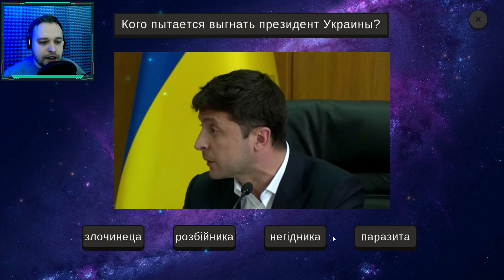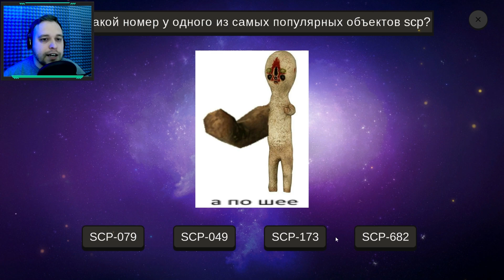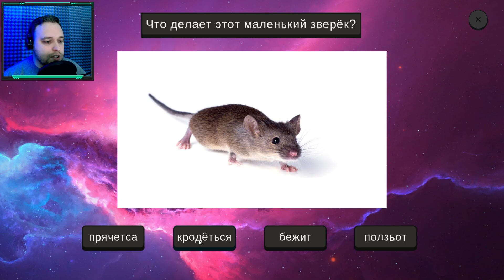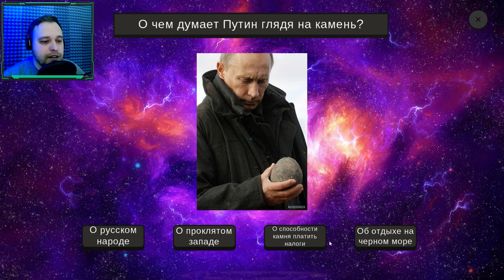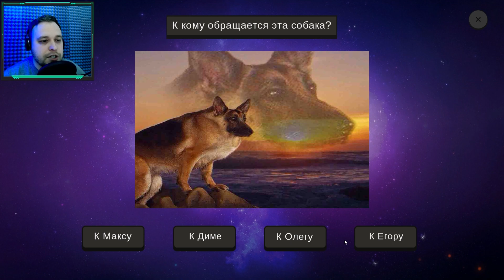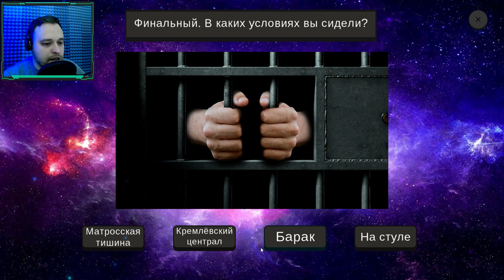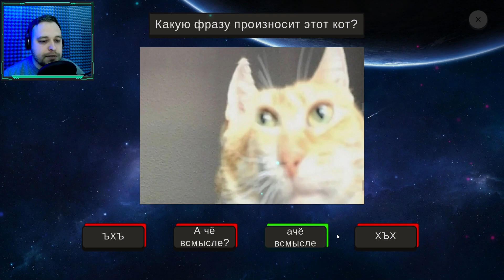ТЕСТ НА ЗНАНИЕ МЕМОВ ◉ МЕМОЛОГИЯ